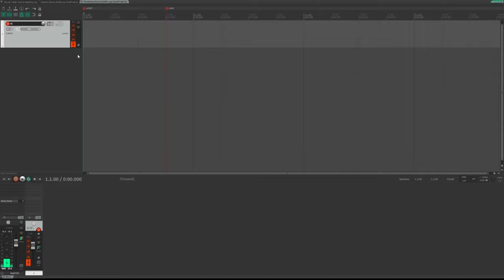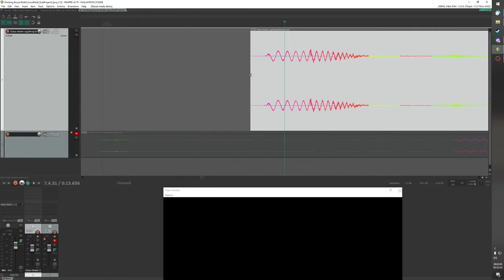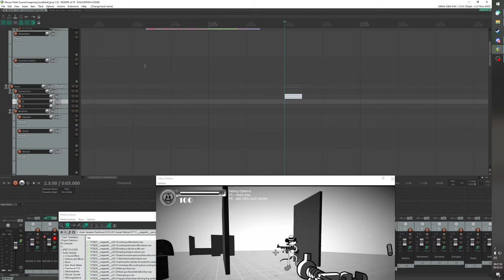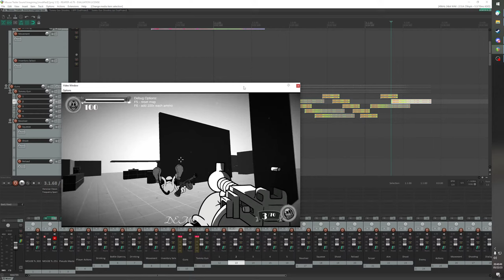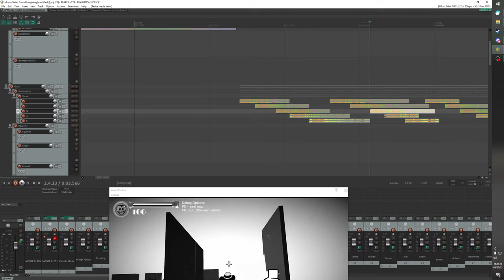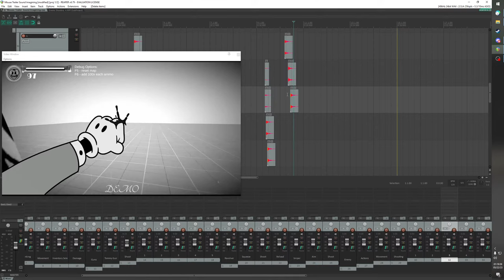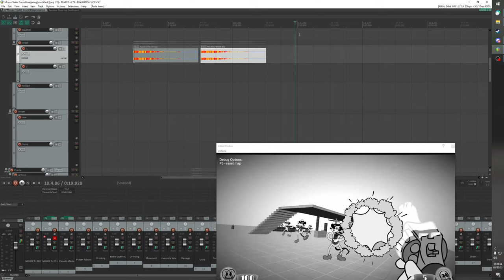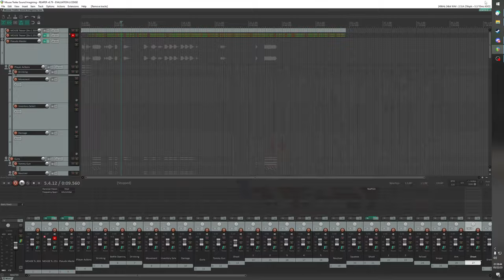MOUSE TRAILER SOUND REDESIGN STREAM